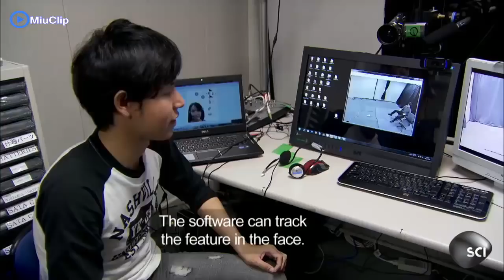Người Nhật chế tạo robot giống hệt người thật như thế nào?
Trò chuyện cùng giáo sư Hiroshi Ishiguro để tìm hiểu về cách người Nhật chế tạo robot giống hệt người thật.